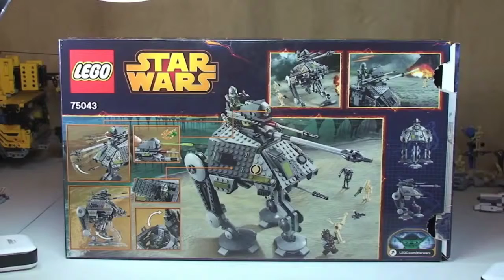LEGO Star Wars AT AP (trailer)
Want an awesome trailer for your video? Check us out